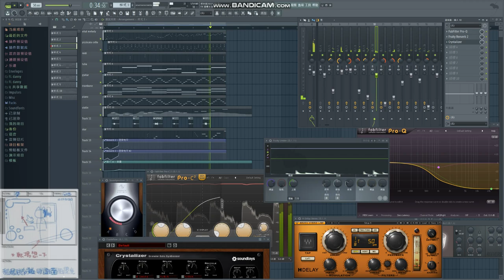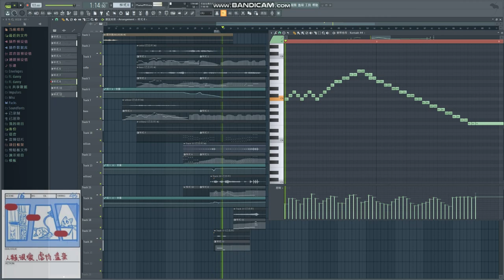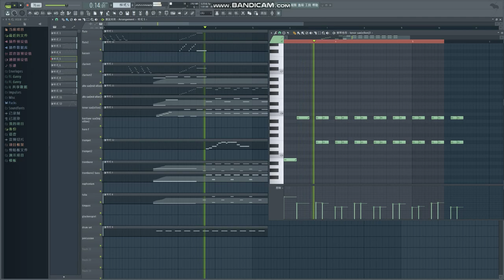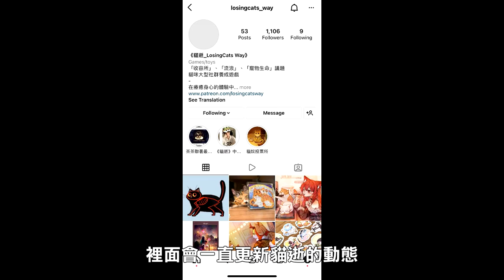【福利大放送】睽違一年半第一次公開！我個人的精華！錯過就沒了！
我們過兩天即將釋出NFT的內容！
會免費抽獎空投給兩名幸運兒
有興趣的人記得追蹤我以及貓逝的官方IG或FB哦！